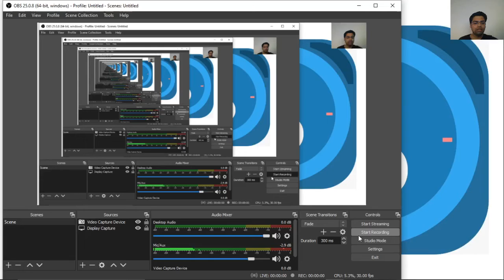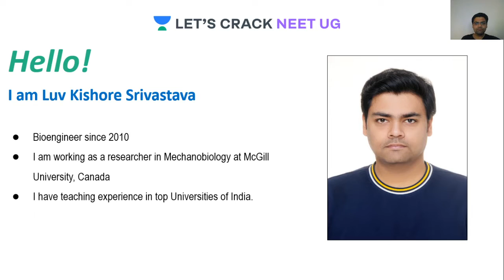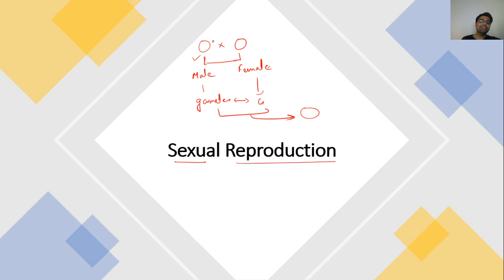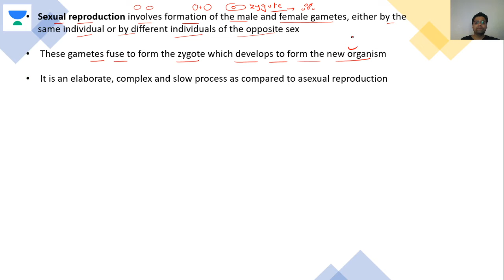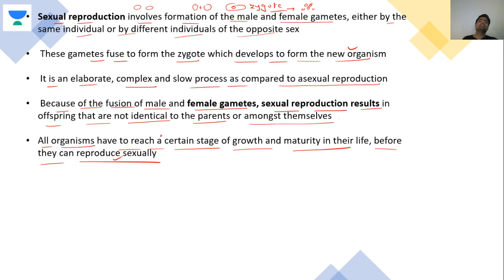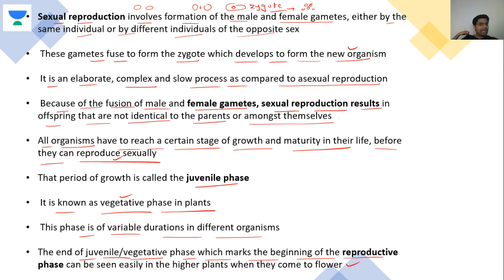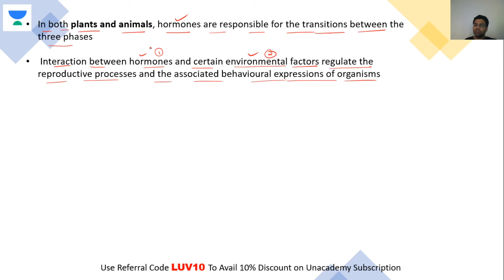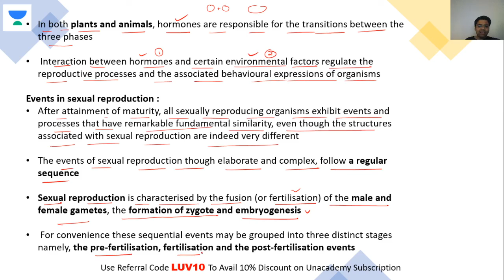Sexual Reproduction | NEET BIOLOGY | NEET UG in 10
This bite-sized video covers the details of Sexual Reproduction. NEET UG aspirants should utilize these videos for a quick revision and concept clarity. These bite-sized videos are the best for people looking for concise information to crack the NEET UG with flying colors.

Unacademy Subscription Benefits:

1. Learn from your favorite teacher
2. Dedicated DOUBT sessions
3. One Subscription, Unlimited Access
4. Real-time interaction with Teachers
5. You can ask doubts in a live class
6. Limited students
7. Download the videos & watch offline